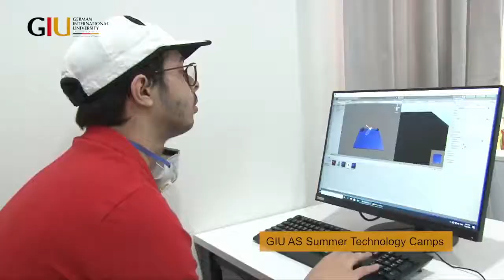GIU Summer Technology Camp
The German International University - GIU hosted a Summer Technology Daily Camp for newcomers
 in the New Administrative Capital for three rounds:
Round I:  from 20th to 22nd of July 2020
Round II: 26th  to 27th of July, 2020
Round III: 2nd to  13th  of August 2020